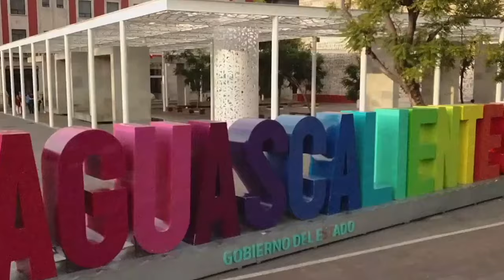Sandra y Efraín los ganadores de Pasteleros Contra el Tiempo de Netflix nos cuentan su experiencia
* Nunca hay que darse por vencido, dejan en claro los hidrocálidos
* Quieren ser inspiración para los jóvenes

Aguascalientes, Ags. 21 de julio 2024.- Sandra Encina Hernández y Efraín Esquivel, ganadores de la segunda temporada de la serie de Netflix, “Pasteleros Contra el Tiempo”, aseguran que para alcanzar grandes triunfos sólo se necesita mucha dedicación y trabajo.
En entrevista, platicaron la grata y emocionante experiencia de participar y ganar una serie de la plataforma más importante a nivel mundial, Netflix.